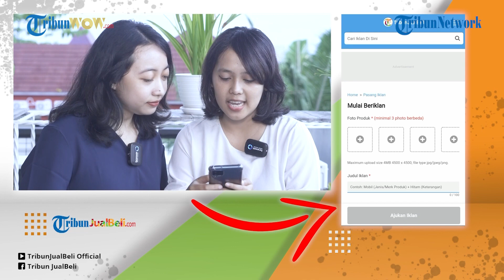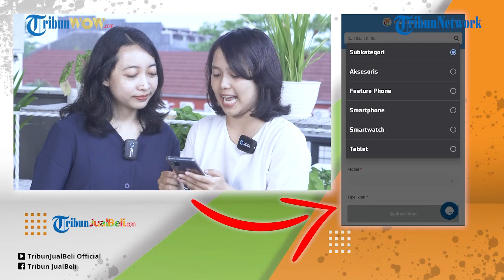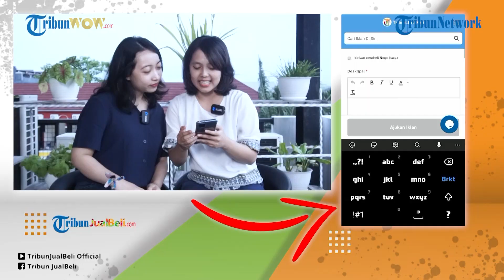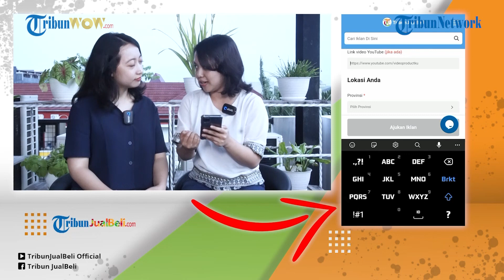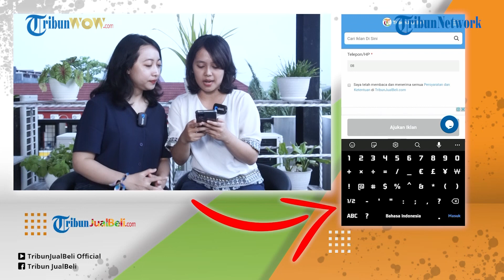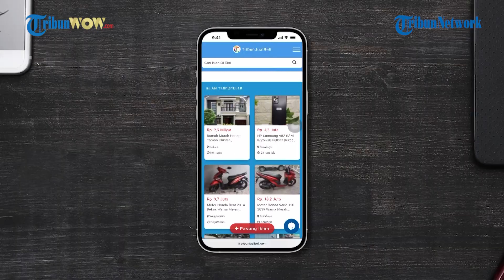Pasang Iklan di Tribun Jual Beli Gratis Loh Ternyata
TRIBUN-VIDEO.COM -  Punya usaha tapi bingung mau iklanin dimana? atau punya barang sudah tidak terpakai tapi masih layak untuk dijual?

Tidak usah bingung karena kamu bisa menjualnya di Tribunjualbeli.com.

Di Tribunjualbeli.com, semua barang-barang kamu bisa dijual karena iklan kamu akan dilihat di seluruh Indonesia.

Baik barang baru atau bekas bisa di iklankan di Tribunjualbeli.com.

Pasang iklannya pun mudah, gratis dan cepat lakunya.

Iklan gratis adalah pemasangan iklan yang tidak membutuhkan biaya apapun dalam pelaksanaannya.

Jenis iklan gratis ini sangat cocok bagi anda yang mempunyai bisnis baru dengan modal terbatas.

Tentunya dengan iklan gratis tidak perlu mengeluarkan dana tambahan untuk melakukan promosi.

Selain iklan gratis, terdapat juga iklan premium/berbayar yang memiliki keuntungan lebih banyak.

Iklan premium tentunya memiliki tempat prioritas untuk tayang dengan durasi yang telah ditentukan.

Situs web Tribunjualbeli.com juga menyediakan layanan iklan gratis dan iklan premium bagi para tribunners.

Terutama bagi anda yang ingin menjual barang agar lebih mudah dijangkau oleh para calon pembeli.

Langsung saja kita simak cara pasang iklan gratis maupun iklan premium dari Tribunjualbeli berikut ini.

Pemasangan Iklan Gratis

1.Silakan login terlebih dahulu sebelum masuk kehalaman pasang iklan, jika belum memiliki account silakan Mendaftar terlebih dahulu.

2. Masuk ke halaman Pasang Iklan

3. Silakan masukan Judul yang sesuai dengan produk yang ingin Anda jual, dan penulisan judul mengikuti Aturan dan Ketentuan di TribunJualBeli yaitu:
"Nama_barang_yang_akan_dijual - lokasi/kota/daerah_penjual". Contoh : Toyota Avanza G AT 2011 – Bandung

4. Untuk menulis penjelasan produk secara lengkap, silakan tulis di kolom yang sudah kami sediakan.
NB : Mohon tulis penjelasan poroduk sesuai dengan barang yang akan dijual.

5. Pilih kolom Kategori sesuai barang atau produk yang Anda jual.

6. Pilih Propinsi sesuai dengan tempat tinggal atau lokasi barang berada.

7. Pilih Tipe Iklan sesuai dengan tipe barang atau produk Anda.

8. Pilih Kondisi sesuai dengan kondisi barang atau produk Anda.

9. Cantumkan Harga yang Anda inginkan. Mohon tidak mencantumkan harga yang tidak masuk akal, contoh : 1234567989

10. Tulis Alamat Anda secara detail agar Google Maps bisa menampilkan alamat Anda di peta.

11. Masukan Foto barang atau produk yang Anda akan jual di kolom yang sudah tersedia. Apabila Anda ingin menambah foto silakan klik icon ”Add More Picture”. Masukan foto sebanyak mungkin agar pembeli dapat melihat barang secara detail. Disarankan untuk upload foto lebih dari 3 foto.

12. Apabila Anda memiliki video tentang produk iklan Anda, Anda dapat mengunggah video barang yang akan Anda jual, dengan cara :

-Silakan upload video Anda di youtube

-Lalu copy link video Anda yang sudah diunggah di YouTube.

-Kemudian paste link video Anda di kolom “Tambah Video”

-Akan muncul thumbnails dari video Anda.

13. Silakan masukan Nama asli Anda agar pembeli dapat lebih percaya.

14. Masukan E-mail atau Anda daftarkan di TribunJualBeli, agar pihak admin dapat memberikan konfirmasi iklan yang Anda pasang.

15. Masukan Nomor Telepon agar pembeli mudah menghubungi Anda

16. Kemudian klik "Simpan", dan iklan Anda akan dimoderasi terlebih dahulu sebelum tayang. Anda akan mendapatkan email pemberitahuan dari tahap pasang iklan, moderasi, dan tayang.

Pemasangan Iklan Premium/Berbayar

Khusus fitur iklan premium, TribunJualBeli memiliki 2 metode pembayaran yang digunakan, yaitu :

1.Point TJB

Untuk metode pembayaran dengan menggunakan Point TJB, anda harus melakukan top up Point terlebih dahulu.

Kelebihan menggunakan Point TJB, anda tidak perlu repot lagi untuk melakukan transaksi bank berkali-kali.

Hanya sekali top up point, maka akan dapat digunakan sesuai dengan jumlah Point anda yang tersimpan.

2. Pembayaran Langsung

Untuk metode pembayaran langsung, anda dapat melakukan transaksi iklan premium dengan melakukan transaksi menggunakan payment gateway yang telah disediakan oleh TribunJualBeli.

Cara pemasangan iklan Premium

1.Masuk ke halaman TribunJualBeli, silahkan login terlebih dahulu sebelum melanjutkan langkah berikutnya.

2. Masuk ke list Iklan, dengan memilih menu Iklan Saya

3. Maka akan muncul list iklan yang telah terbit. Klik Premium untuk menjadikan iklan tersebut premium.

4. Muncul halaman metode pembayaran. Pilih metode pembayaran yang akan digunakan.

5. Lakukan proses pembayaran.

6. Selamat iklan yang Anda pilih telah menjadi iklan premium